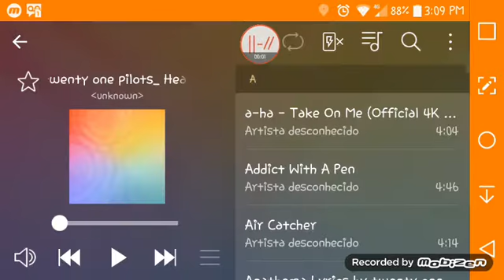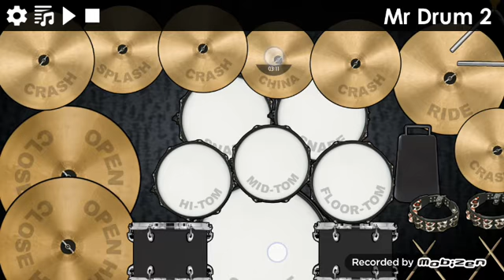Twenty One Pilots - Heavydirtysoul (DRUM COVER)